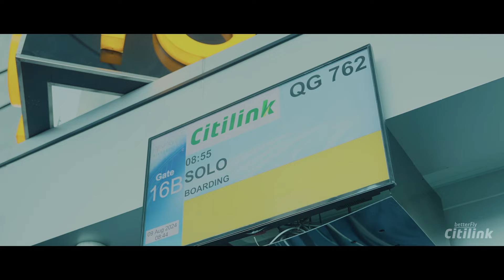Semangat Bareng Citilink Menuju Nusantara Baru, Indonesia Maju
Keberagaman tradisi, suku bangsa, adat istiadat, dan keunikan kearifan lokal setiap daerah tidak menghalangi rakyat Indonesia untuk terus bersatu.

Menjadikan nilai luhur dan melestarikan warna-warni nusantara sebagai penggerak raga, kami merajut cerita menuju puncak kebersamaan dengan harapan berkontribusi mewujudkan mimpi-mimpi bangsa dan membawa semangat menuju nusantara baru yang lebih maju.

Selamat Hari Kemerdekaan Indonesia yang ke-79.